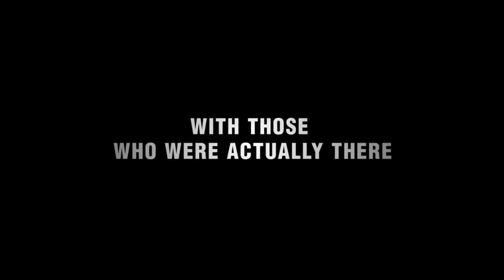'They Shall Not Grow Old' Trailer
A documentary on the lives of soldiers during WWI with footage transformed to color.

'They Shall Never Grow Old' will be in select US theaters December 17 and 27, 2018.